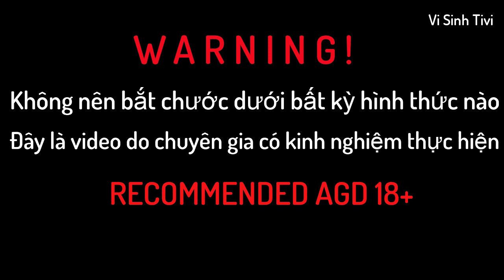Bọ Cạp VS Bọ Cạp (Scorpio VS Scorpio) | Vi Sinh Tivi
👉 Chào mừng các bạn đến với kênh VI SINH TIVI

👉 Xin chào các bạn, Bọ cạp ăn những động vật chân khớp nhỏ và sâu bọ. Đầu tiên chúng dùng càng để bắt mồi. Tùy vào lượng nọc độc và kích cỡ càng mà bọ cạp sẽ chích độc hay dùng càng ép con mồi. Cách này có thể làm tê liệt, thâm chí là giết chết mồi để sau đó bọ cạp có thể ăn.
Bọ cạp có một kiểu ăn duy nhất là sử dụng chân kìm. Bọ cạp chỉ có thể tiêu hóa thức ăn ở một dạng chất lỏng nhất định, bất kỳ chất rắn nào (lông, bộ xương ngoài... của con mồi) đều bị chúng bỏ lại.
Bọ cạp được tìm thấy trong nhiều hóa thạch có độ tuổi khoảng 425 đến 450 triệu năm.
👉 Điều gì xảy ra khi hai bọ cạp đực chạm chán, hôm nay admin sẽ giới thiệu với các bạn video: Bọ Cạp VS Bọ Cạp (Scorpio VS Scorpio) | Vi Sinh Tivi

✔️. Hãy đón xem các câu truyện tiếp theo vào các ngày thứ 3, thứ 6 hàng tuần.